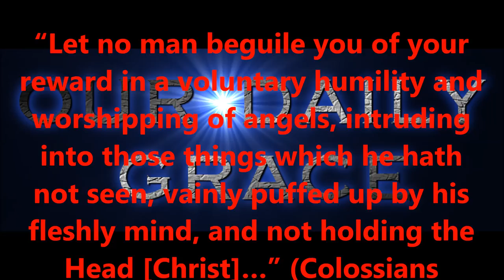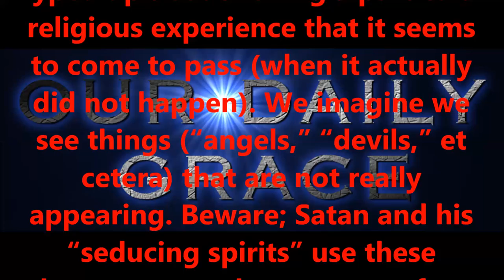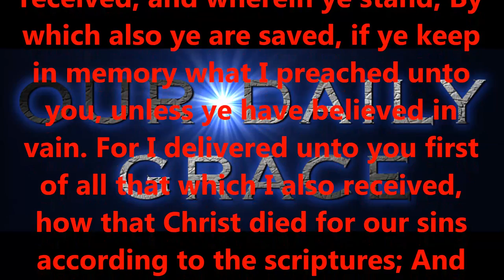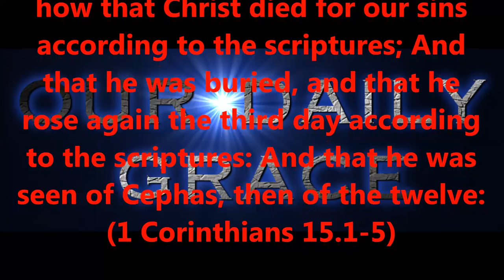MAY 9, 2017 OUR DAILY GRACE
Produced by,
Lonnie Martin

Written by,
Shawn Brasseaux